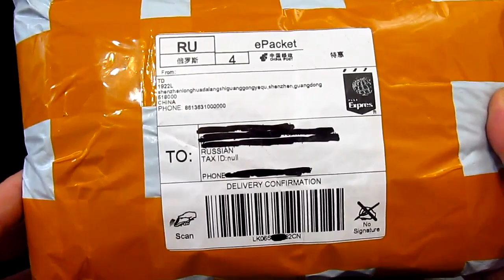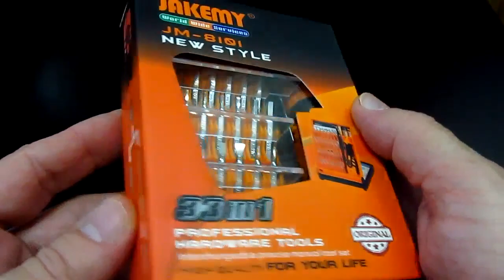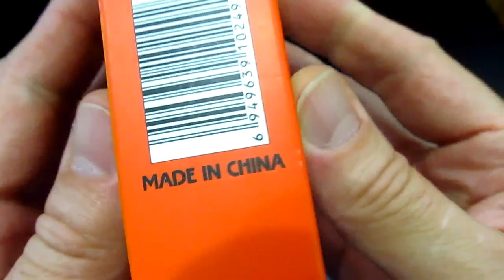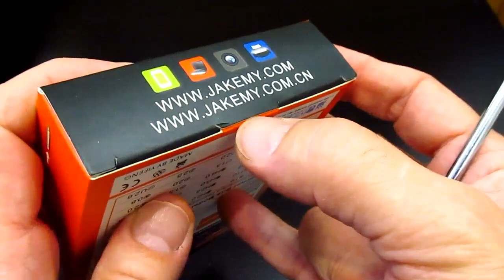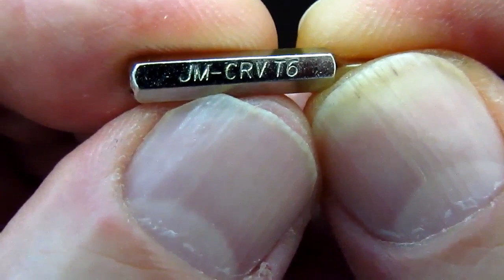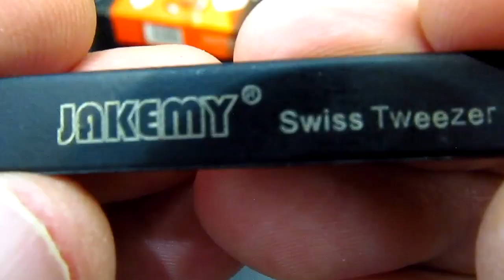JAKEMY JM-8101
Набор прецизионных отверток JAKEMY JM-8101